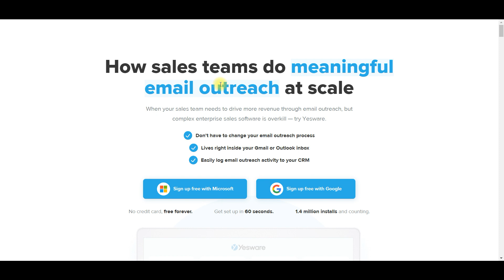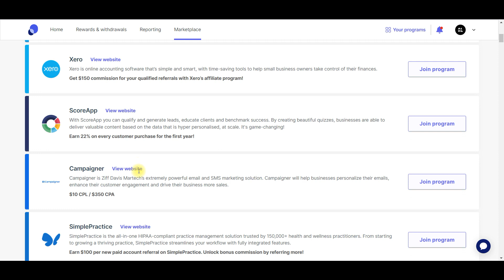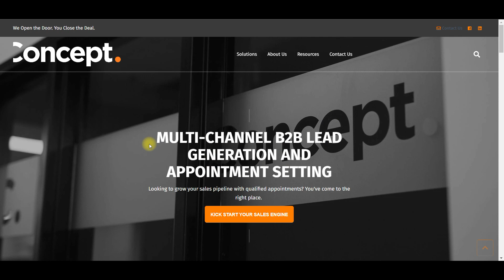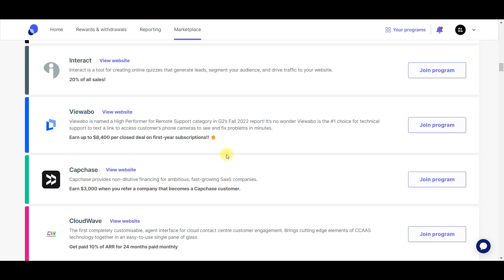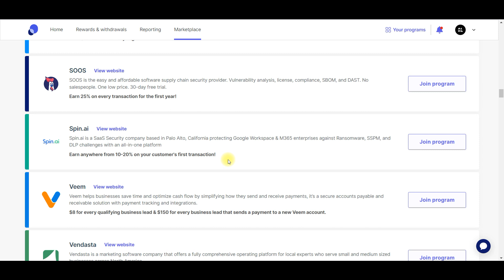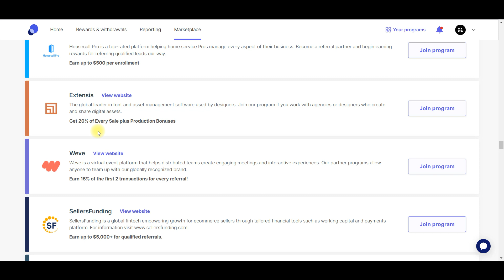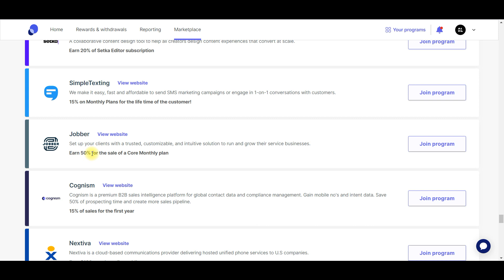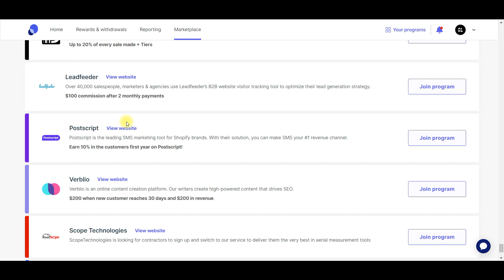100 FREE Websites to Earn Money From Home | Free Joining | Make Money From Home | LIFETIME INCOME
Are you looking for a high-scale income that you can do from the comfort of your own home? Look no further! We have 100+ Free Joining work-from-home earning opportunities from all over the world. Whether you're just starting out, or experienced and in need of a change, we have something for everyone.